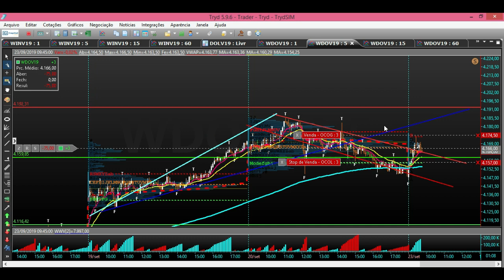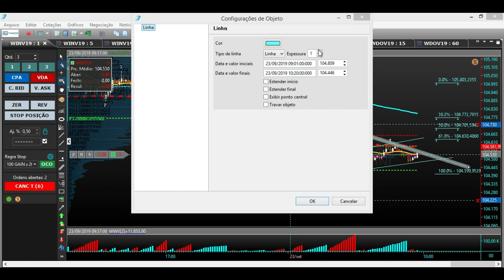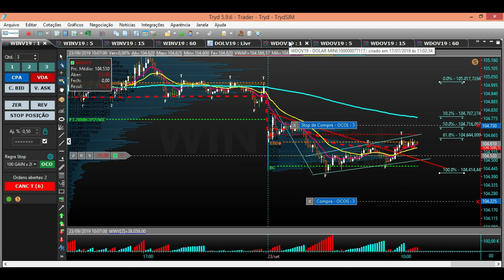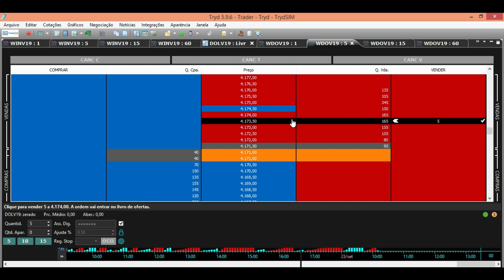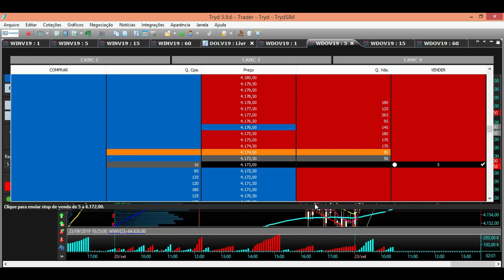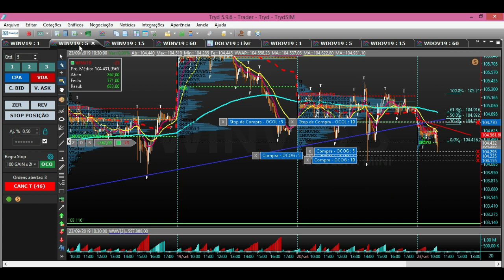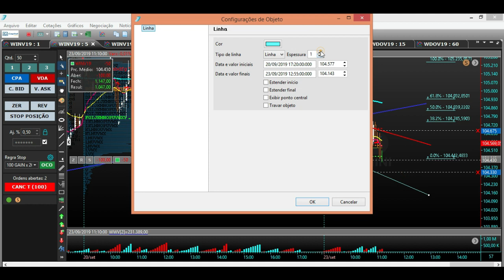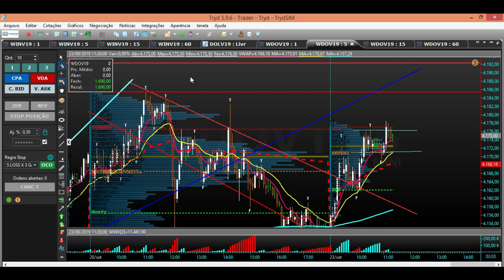Como Eu Fiz R$3.873 Reais Em 1 Hora e 12 Minutos-Daytrade !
Olá Trader ! Neste vídeo eu mostro " Como Eu Fiz R$3.873 Reais Em 1 Hora e 12 Minutos no Daytrade " Usando Análise Gráfica !

Olá trader de sucesso, seja bem vindo a mais um vídeo de estudos no canal Edson Trader para mais um dia de mercado financeiro e operações de daytrade na bolsa de valores.

E no vídeo de hj que ficou um pouco longo por sinal, mas espero que possa ajudar nos estudos de vcs, após análises de rotina do mercado para nossos estudos, e após alguns vácilos tb rsrsrs, mesmo assim conseguimos fazer um bom resultado ao fim da manhã no trade de hj dia 23-09-19.

O mercado ficou enrolando um pouco sem muito fluxo, mas depois que entrou um pouco de fluxo e ele começou a andar, conseguimos mesmo em meio a alguns sufocos fechar com um bom resultado.

Na verdade um ótimo resultado no daytrade de hj tanto no minidolar quanto no mini-indice.

Assita o vídeo até ao fim e veja Como Eu Fiz R$3.873 Reais Em 1 Hora e 12 Minutos hj no Daytrade.

Curta o vídeo, deixa seu like para ajudar o canal e para que possa chega a mais pessoas que tb tenham interesse de aprender mais sobre a bolsa de valores e aprender a como operar minidolar e mini-indice no daytrade no mercado financeiro e mudar de vez sua vida financeira operando na bolsa de valores blz.

Em breve estarei lançando um material de estudos muito bom e completo voltado mais para iniciantes, ou mesmo para quem já opera no mercado blz ! Então fica ligado aqui no canal para ficar sabendo quando sair o material blz ! 😀👍

NÃO PERCA MAIS TEMPO E COMECE LOGO A SUA JORNADA DE TRADER !